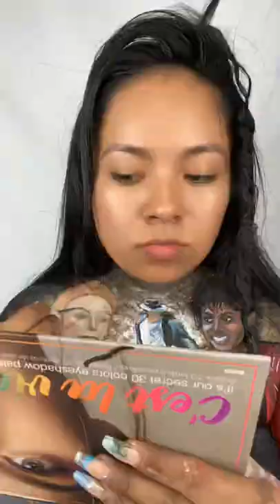Me convierto en Michael Jackson (Así me maquillo 😱)